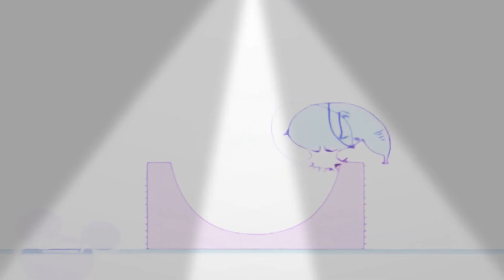27 серпня 2022 р.